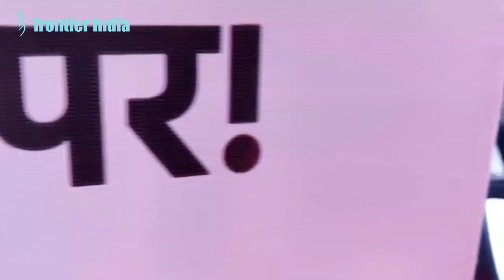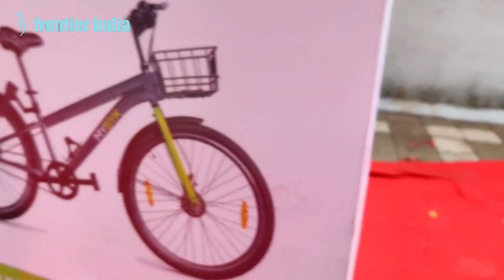Planning to introduce E-cycles in Mumbai - Shreyansh Shah , Associate Director, MyByk